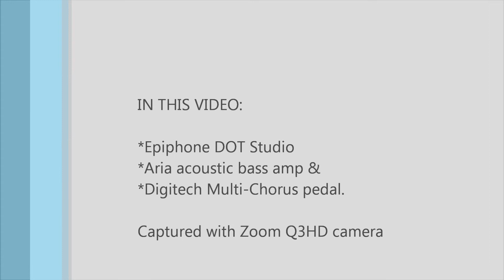FUNKYLB ON GUITAR AND VOCALS--DREAMING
Excerpt of an original song. Copyright FUNKYLB 2012. Epiphone DOT Studio guitar. Aria acoustic-electric bass amp, Digitech Multi-Voice Chorus pedal. ZOOOM Q3 HD camera